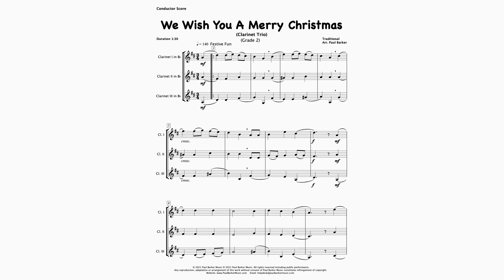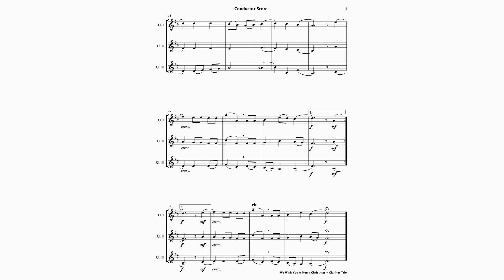We Wish You A Merry Christmas - Clarinet Trio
An easily accessible early level Trio arrangement of this famous Christmas Carol for Clarinets in Bb.

Accompaniment & part-dominant rehearsal tracks are also available for your entire ensemble to rehearse and perform

Level: Early - Grade 2+
Duration: 1:30
Occasion: Concert - Formal/Informal Christmas Events
Instrumentation: Clarinet I - Clarinet II - Clarinet III